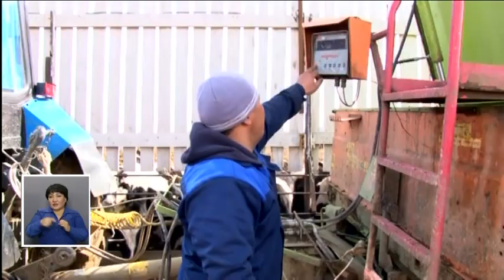Жер туралы төрт маңызды мәселе бойынша ұйғарымға келді